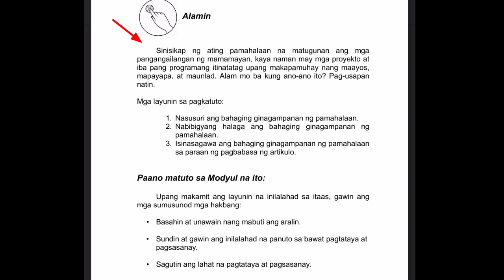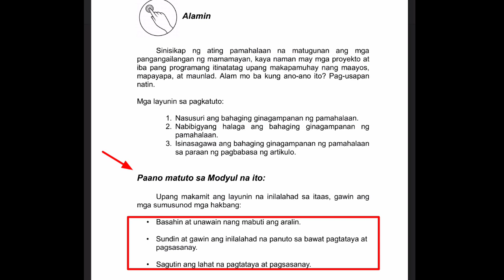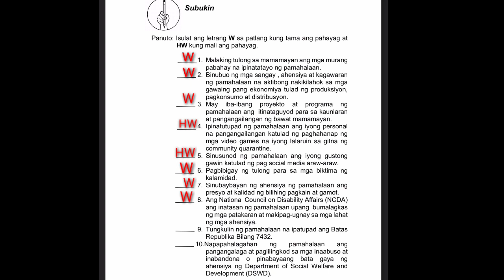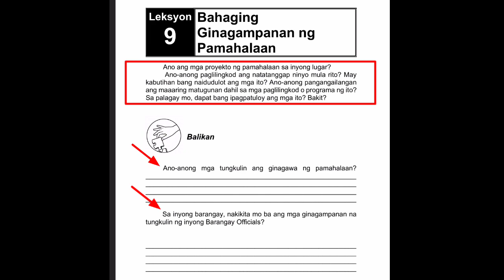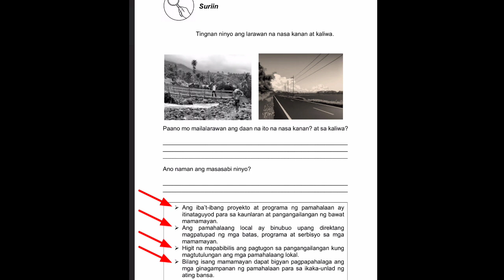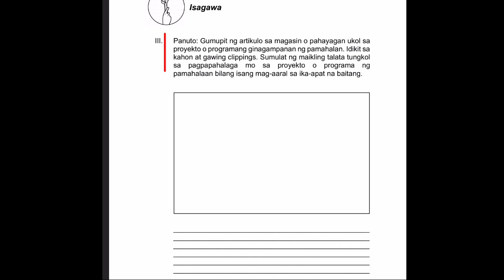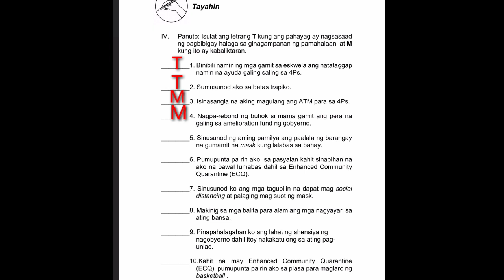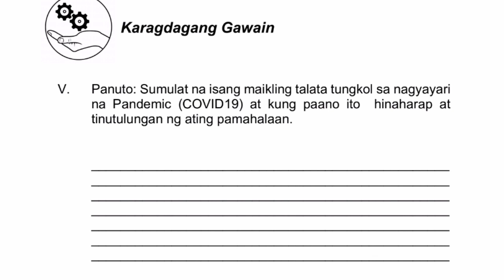AP 4 Quarter 3 Week 8 | Bahaging Ginagampanan ng Pamahalaan